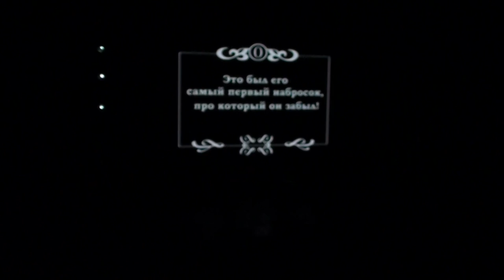Воронеж 2015 Человек паук